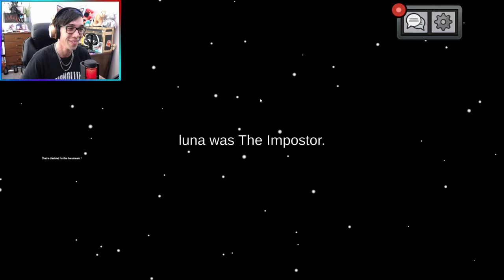A Bunch Of Noobs Play Among Us - Part 2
Join us noobs as we attempt to play among us! (we are new to the game and honestly do suck) part 2!

This game is called "Among Us" and can be played on all Platforms